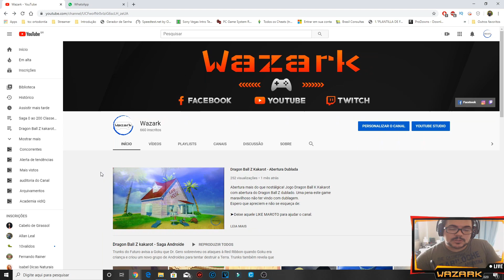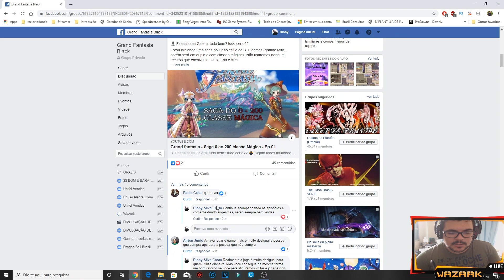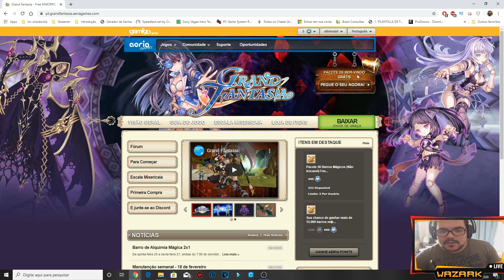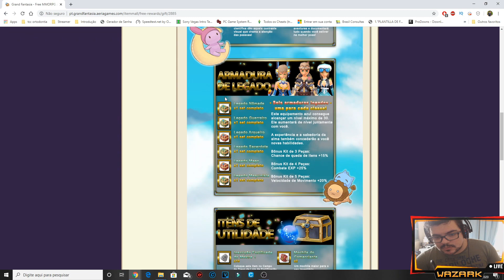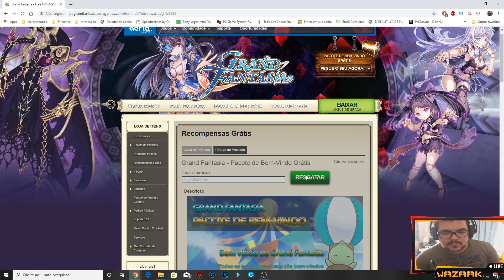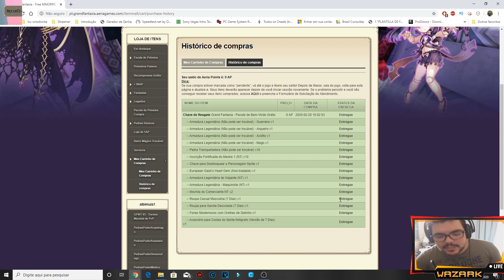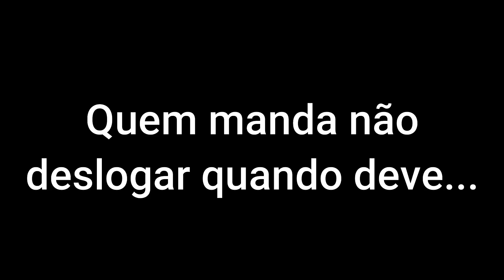Grand fantasia - Saga 0 ao 200 classe Mágica - Ep 02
🎙 Faaaalaaaa Galera, tudo bem? tudo certo??

🎊 Sejam todos muitoooo bem vindos ao segundo episódio da saga Zero ao 200 de classe mágica do Grand Fantasia.!

Neste episódio finalizei as missões do mapa da Luz da Lua e fizemos as missões da Quill, monstros de elite (menos um infeliz -.- ) e fizemos algumas quests do livro de iniciantes.

Para quem não conhece o game, o link do site para cadastro e download do jogo é esse:

Link do vídeo do Mr. Summer de 7 anos atrás, época maravilhosa, que saudades.

Estou começando mas estou me dedicando bastante para trazer qualidade e conteúdo a todos os gostos.

◆ Deixe seu comentário com o que recomenda para melhorar para que possa estar trazendo o conteúdo de qualidade a todos.

➤ Deixe aquele LIKE MAROTO para ajudar o canal.

Configurações do meu PC:

Sistema operacional: Windows 10 Pro 64bits
Processador: Ryzen 7 1700
Memória: 16 Gb DDR 2400 Corsair
Placa mãe: Asus Prime B350 Plus
Placa de Vídeo: Radeon RX 580 8Gb GDDR5
HDD 1T para armazenamento